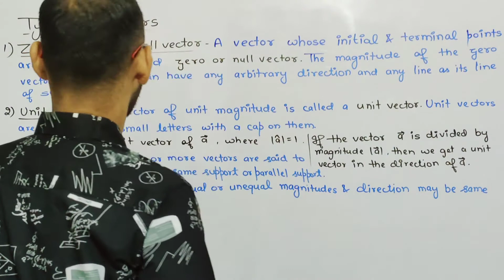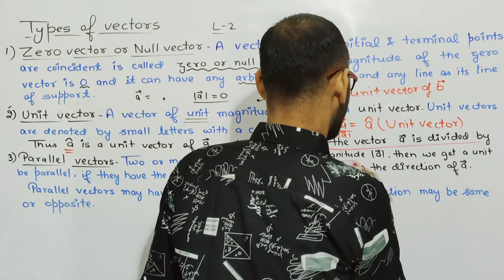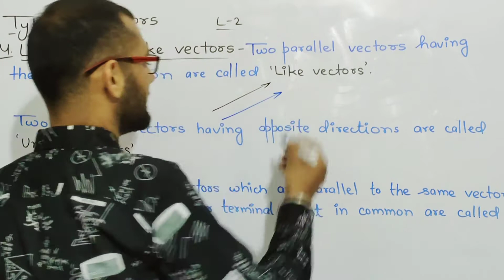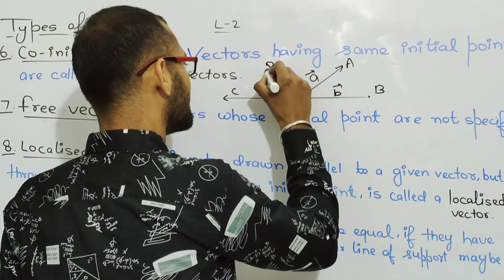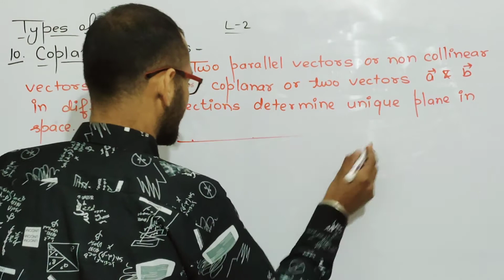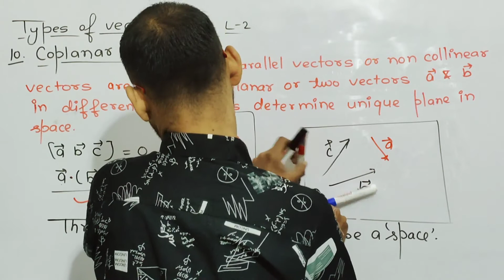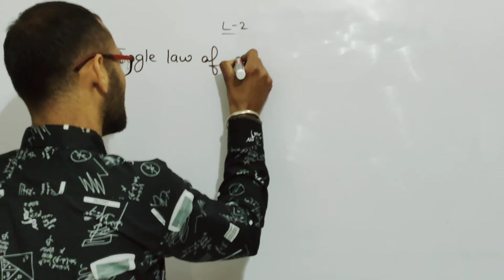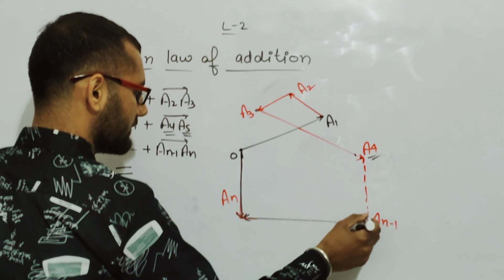Vectors Lecture 2 | Types of Vectors | Addition of Vectors | Triangle Law | Polygon Law of Addition